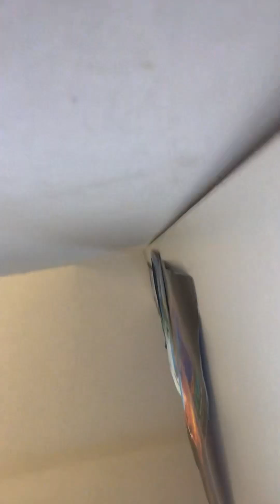George sings Never Be Alone by Five Nights at Freddy’s!